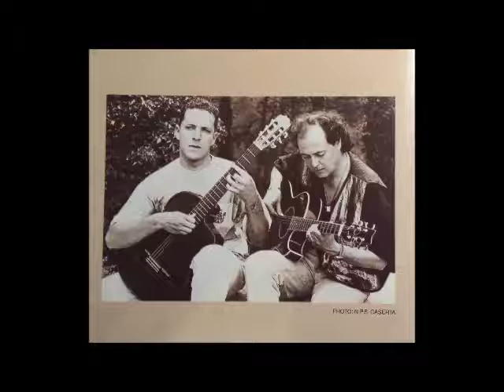Tocopilla - NON SOLO LATINO - Sergio Bertoni & Umberto Casella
Tocopilla - NON SOLO LATINO
Umberto Casella : Chitarra Classica & Elettrica Jazz ;
Sergio Bertoni : Chitarra Acustica 6 e 12 corde ;
Altri Segnali :
Basso : Umberto Casella ;
Tastiere : Ciro Maiello ;
Percussioni : Umberto Casella ;
Missaggio : Sergio Bertoni al Dreaming Studio di Caserta ;
Mastering : Guido Di Toma allo Studio BMG Ariola di Roma ;
Prodotto da Sergio Bertoni ;